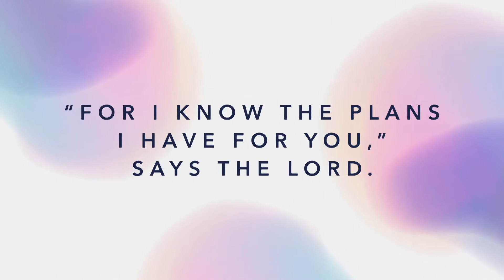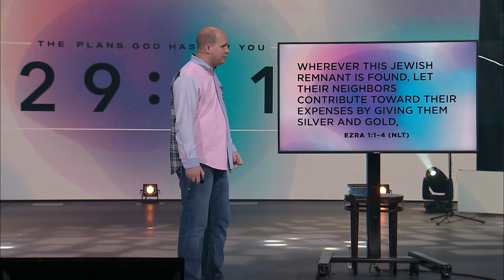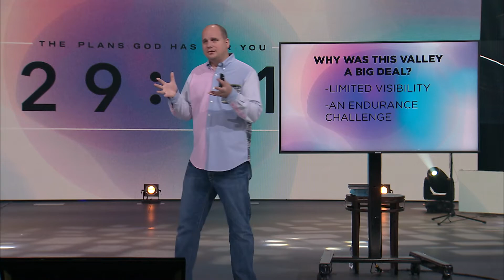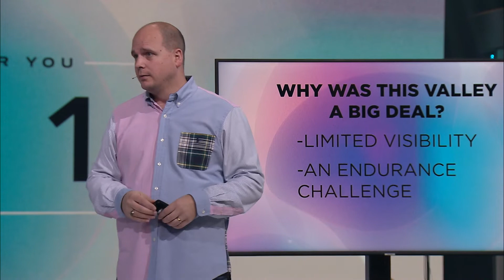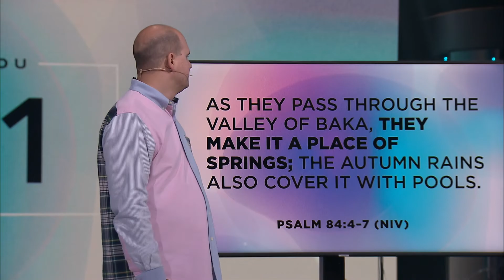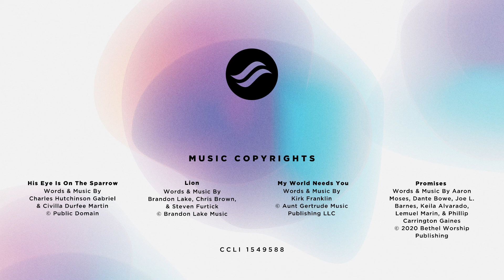"Dig A Well" | 29:11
When we travel through the valleys of life, so much of our experience is dependent on our attitude. Will you make your valley your identity or your ministry?